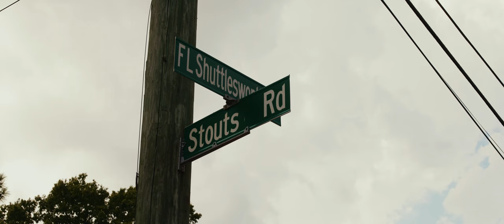Kurrent Klimate - Top Back ft. Alias Fedora, Rahshad Hali, Riply, Christian Dane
First single off 4 Summer Vol. 2